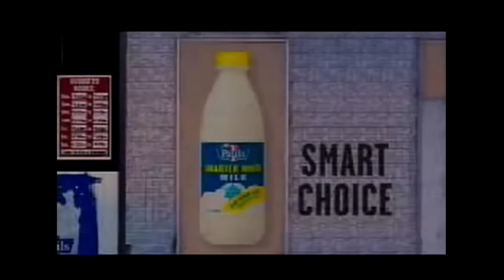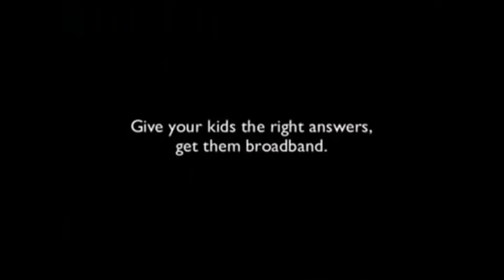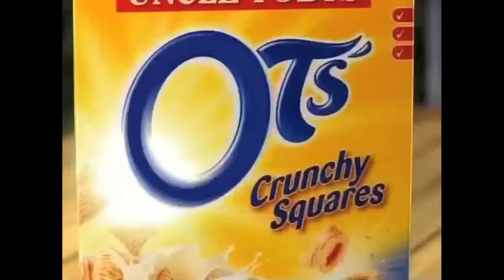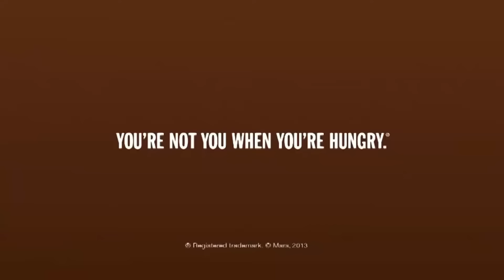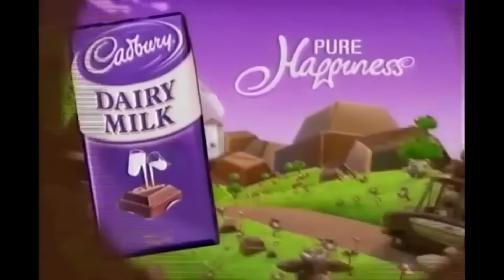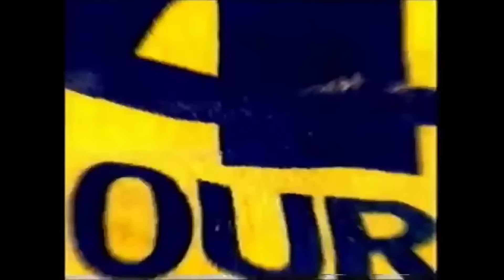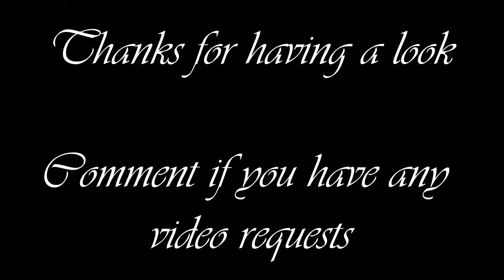Most famous classic Australian ads from the 2000's - 2020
This video has brought you some of the best australian ads from 2000's - 2020. Will bring back some good memories and hopefully give you a laugh!

funny ads / best ads / old ads / australian ads / classic ads

Come and have a look at the channel lots of good videos.
funny memes / compilations / stories / facts and more !!